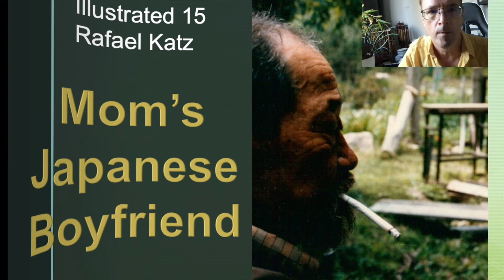Mom's Japanese Boyfriend My Life Illustrated 15